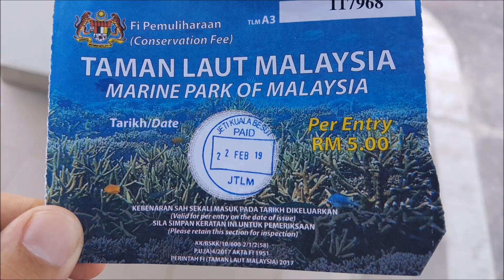Football Game Cancelled - No Salary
This weekend, I had the weekend off because our game against Perlis was cancelled. They were pulled out of the league because they did not pay their players in over two months. In this video i show you what i get up to on the weekend when i had some time off and also talk about the bad side of Malaysian Football